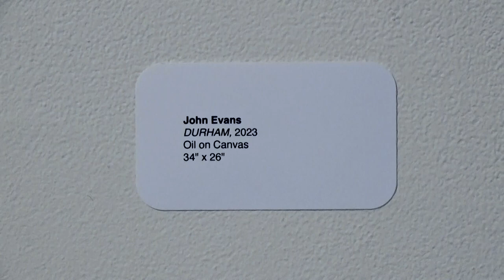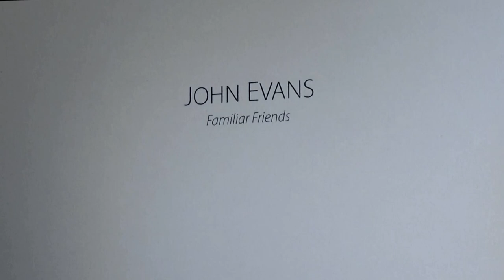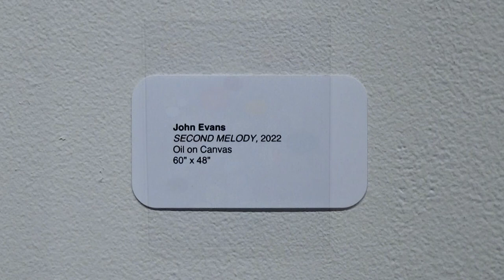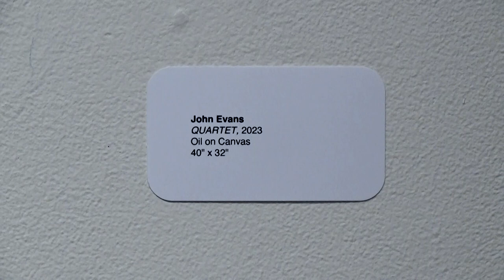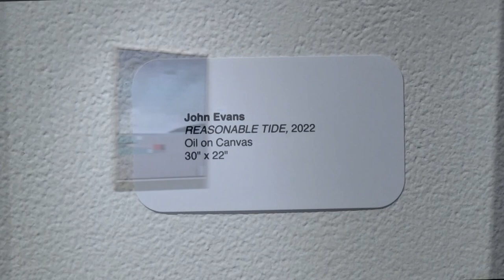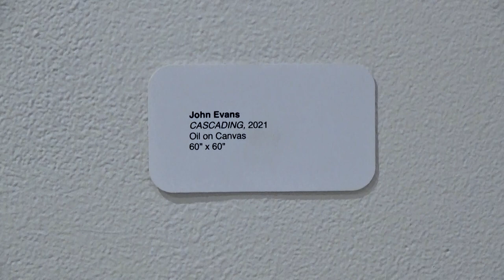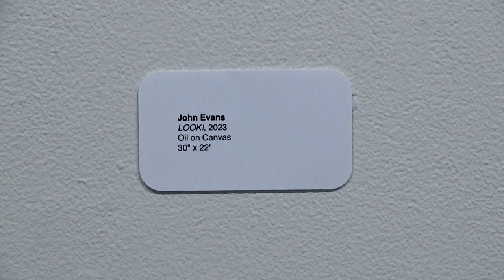GALLERY HENOCH - JOHN EVANS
Exhibition Title: Familiar Friends
Exhibition Dates: May 4 - 27, 2023